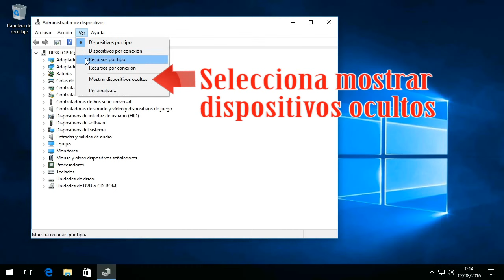Solucion: Windows 10 No Detecta la Unidad de DVD!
Windows 10 No Reconoce la unidad de CD/DVD - SOLUCIONADO!. Mi PC No Detecta la Unidad Optica Despues de Actualizar a Windows 10!.